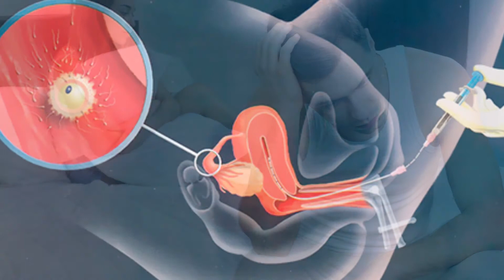3 Alergias Curiosas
Seguramente sabes o entiendes lo que es una alergia, que en pocas palabras es una respuesta un tanto exagerada de nuestro organismo ante ciertos estímulos. Frecuentemente hay alergias al polvo, a pelo de animales, a picaduras de insectos, etc, pero también existen alergias muy curiosas que quizá no conocías, y de eso hablaremos en este video:
*Alergia al agua
*Alergia al semen
*Alergia a la presión

Fuente:
Utilizamos información y/o contenido de los siguientes sitios: